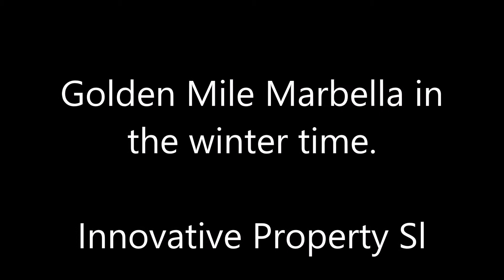Golden Mile Marbella - Area Clip.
A short clip of the beach on the Golden Mile Marbella taken around November out of season, but still really nice. If you are looking for properties please visit our